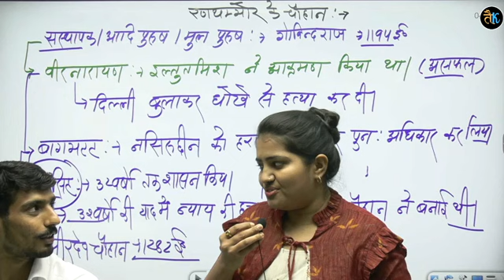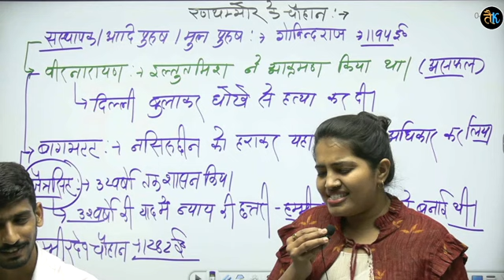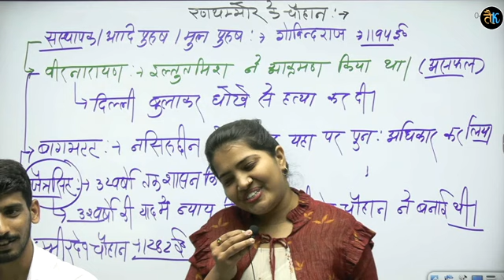गांव में छुपी प्रतिभाओं की पहचान। Offline छात्रा की मधुर आवाज मे संगीत। sunday special,Gajanand sir